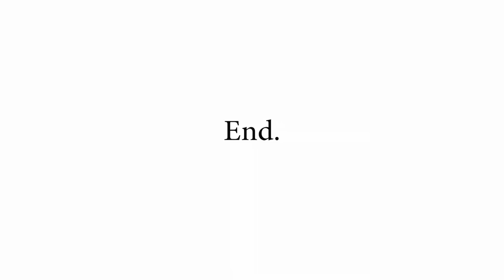Behind the Scenes at the Assheton Arms, Downham for Ribble Valley Life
On location in the serene village of Downham with a team of photographers and creative direction from Rebekka O'Grady.

Videography: Beatrice Tetteh

Stylists: Rebekka O’Grady and Beatrice Tetteh

Shoot co-ordinator:
Rebekka O’Grady

Hope Menswear: 42 King Street,
Clitheroe, BB7 2EU

83-85:Drake Street, Rochdale,
OL16 1SD, 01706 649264 or 643369

Seasons:14-16 King Street,
Clitheroe, BB7 2EP

Ken varey’s: 4 Market Street,
Clitheroe, BB7 2JW
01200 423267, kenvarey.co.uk